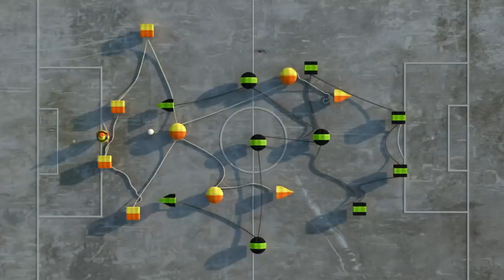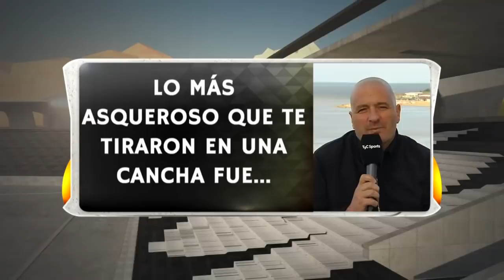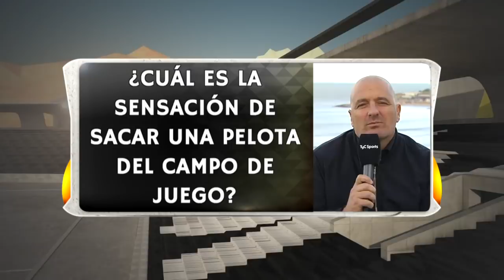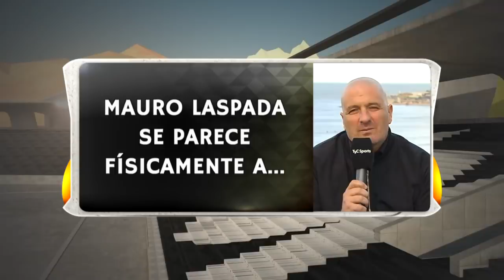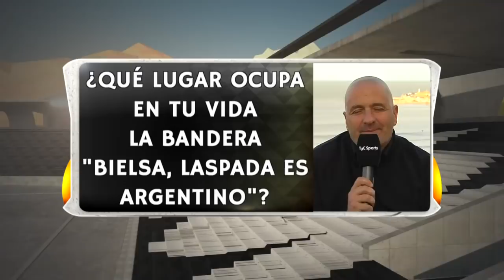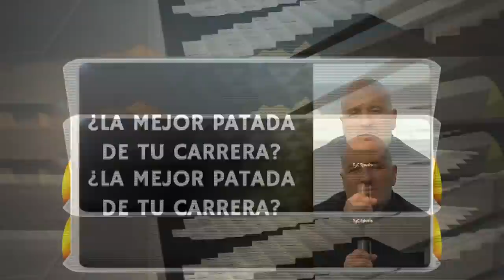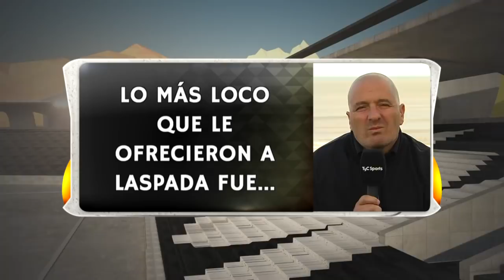Líbero VS. Mauro Laspada | "En la cancha de Olimpo era casi como un gol tirarla afuera"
El exdefensor de Olimpo y reconocido por sus apariciones en el ranking rústico de Líbero, formó parte del cuestionario en 2017 y recordó su golazo de tiro libre a Instituto.